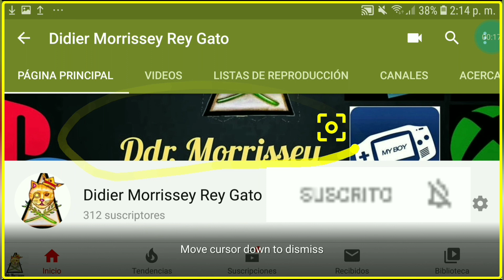☠DAWN OF ZOMBIES:survival(D.O.Z)2.33☢¿¡COMO CONSEGUIR RECURSOS SIN GASTAR ENERGIA y EQUIPO?!☢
😻Si valoras, te gusta y te entretiene  mi contenido, puedes apoyarme con una donación 👇 ¡GRACIAS! 😹

☢Presento mi método para conseguir o Farmear recursos sin gastar energia(Solo en viaje excepcionalmemte). Sin equipo(Solo con saca).

😻CHATS en mi DISCORD OFICIAL!

 😎👇Mas videos de D.O.Z/Lista de reproduccion.

📱 Mas de D.O.Z y otros juegos con mi bro JuanJo RC

☢If you speak English and love D.O.Z like us. Do not forget to go to the channel of my brother king "STRONGRED". I'm sure you will love them.

⚔ Descargate D.O.Z:

⚔Android

Denle like. 😻👍

Comenten.👩‍🏫👨‍🏫

Compartan🐱🦁🐯✌